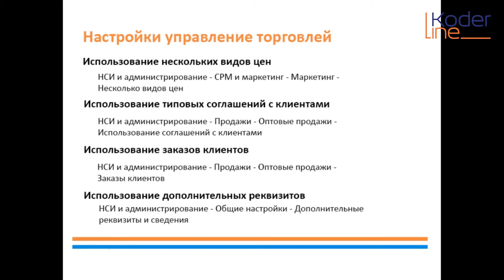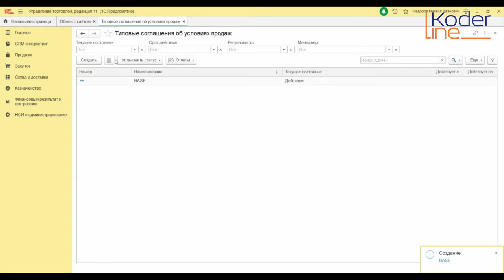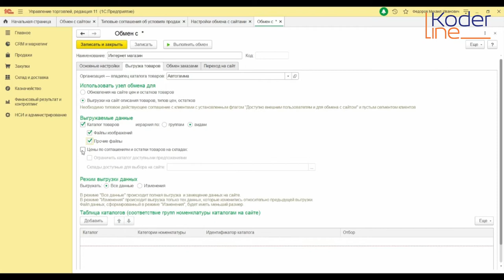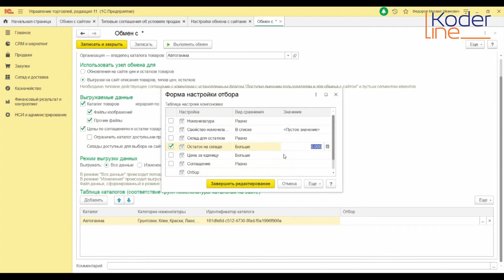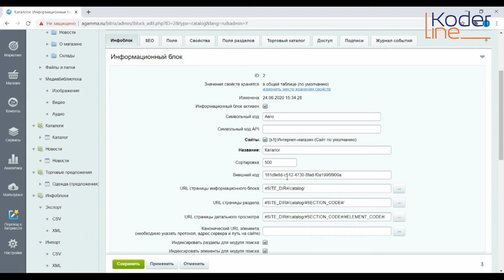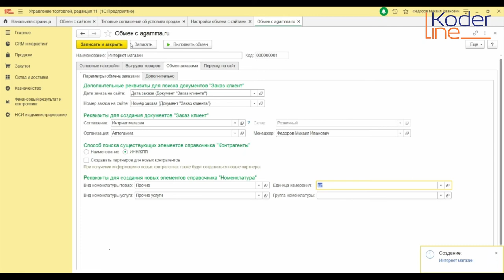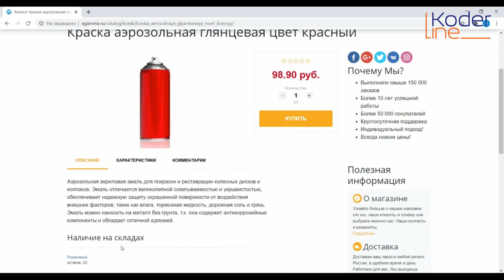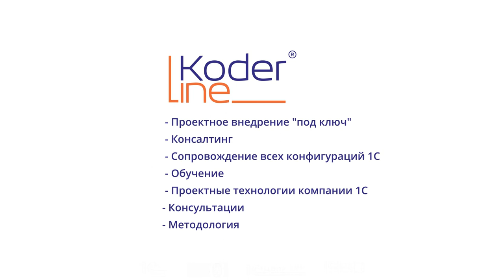Ролик «Установка 1С Битрикс: Управление сайтом.Часть 2»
Компания «Кодерлайн» предлагает ознакомиться с роликом «Установка 1С Битрикс: Управление сайтом.Часть 2»

Ведущий: Торба Игорь Алексеевич - специалист 1С